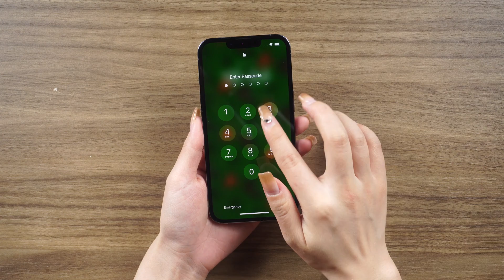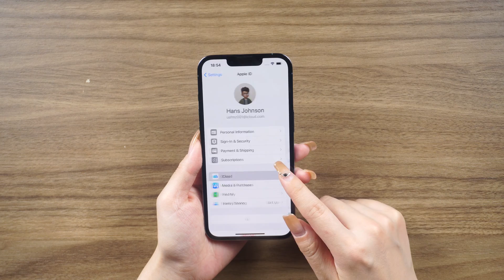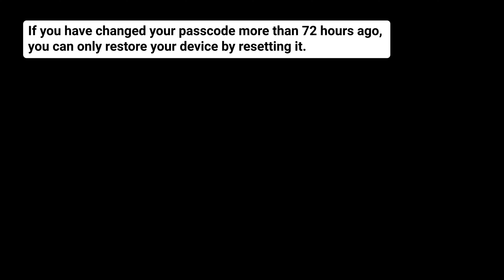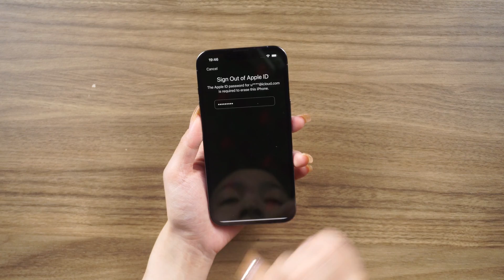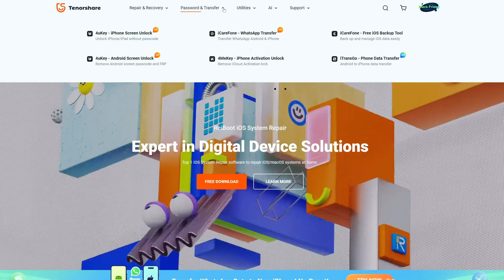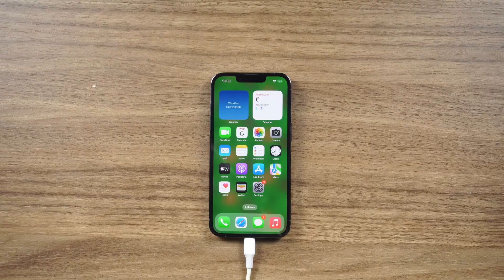How to Factory Reset iPhone Without Passcode | Reset Locked iPhone 2024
) Whether you're planning to sell, trade, or give away your iPhone and need to perform a complete reset,
or if you've forgotten your iPhone password and can only restore it to factory settings, I've got the ultimate solution for you!

Chapters💌:
00:00 Intro & Preview
00:10 How to Factory Reset iPhone
00:49 Back up iPhone
You have two options for backing up your iPhone
01:06 Back up iPhone using icloud
01:20 Back up iPhone using PC
01:58 Reset iPhone with Old Passcode

If you have recently modified your passcode on iOS 17 and later, there is a 72-hour window where your previous iPhone passcode can still be used to access your device.
If you have changed your passcode more than 72 hours ago, you can only restore your device by resetting it.
02:56 Reset iPhone with iTunes
Apple recommends using iTunes. However, this method requires that you have previously synced your iPhone with iTunes.
03:44 Reset iPhone with iCloud
Another option is to factory reset your iPhone without a password using iCloud. Please note that the password here refers to the iPhone screen lock passcode, not the iCloud password.
04:28 Reset iPhone with 4uKey
If you don't have a screen password or an Apple ID password and want a more convenient way to reset your device, you can use Tenorshare 4uKey iPhone Unlocker. This tool can bypass the iPhone passcode and factory reset your iPhone without iTunes or iCloud. It supports all iPhones and iPads.

⚠Important notice:
2. This video doesn’t demonstrate how to use computers or information technology with the intent to steal credentials, compromise personal data or cause serious harm to others.
3. 4uKey will erase all content and settings from the device just like iTunes.
4. You can restore your device from a backup after the unlocking if you have backups stored in iCloud or your computer.
5. 4uKey is unable to obtain access to credentials, compromise personal data or cause serious harm to others. Do not try to violate YouTube community guidelines.